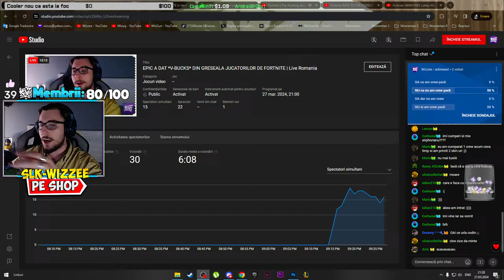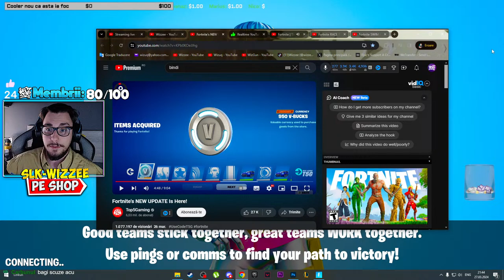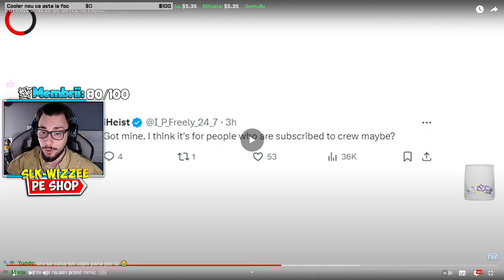EPIC A DAT *V-BUCKS* DIN GRESEALA JUCATORILOR DE FORTNITE | Live Romania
▬▬▬▬▬▬▬▬▬▬▬ஜ۩۞۩ஜ▬▬▬▬▬▬▬▬▬▬▬▬
💲 Foloseste codul ,,SLK-WIZZEE,, pe FORTNITE ca sa fii un smecher si ca sa ma sustii! ai beneficii si ma joc cu tine daca imi trimiti ca ai folosit codul!

🔔 Ai nevoie de ajutor referitor la un PC ori laptop?
Il poti intreba orice si oricand pe @DesignSomething , e magician in tot ce tine de tehnologie 🧙‍♂️🔮
▬▬▬▬▬▬▬▬▬▬▬ஜ۩۞۩ஜ▬▬▬▬▬▬▬▬▬▬▬▬
🔸 Moderator pe activitate, luat cu puncte de loialitate sau printr-o donatie mai mare de 30 de euro🔸
❗️ Nu fac promovare pe YouTube
❗️ Moderator la peste 30💲 donati, pentru ca nu te ajuta la nimic. Daca intradevar vrei sa ma sustii si donezi o sa primesti si moderator in semn de recunostiinta
▬▬▬▬▬▬▬▬▬▬▬ஜ۩۞۩ஜ▬▬▬▬▬▬▬▬▬▬▬▬
▬▬▬▬▬▬▬▬▬▬▬ஜ۩۞۩ஜ▬▬▬▬▬▬▬▬▬▬▬▬
💰💰💰DONATORI💰💰💰
💰 AlexN - 196$
CoCodin - 100$
Miki - 45$
Mishu - 19$
Magma Daniel - 18$
Cionci - 18$
AdrianSoferu - 15$
DesignSomething - 10$
KillerBananaz - 10$
R1pp3r - 9$
Marius - 5$
slkBogdan - 4$
UnCarbun - 4$
Dreamy - 3$
Gabitu - 3$
BliTz - 2$
Lamadin - 1$
RobEarth - 1$
AndreiBrox - 1$
David - 1$
slkDenis - 1$
Rocket - 1$
▬▬▬▬▬▬▬▬▬▬▬ஜ۩۞۩ஜ▬▬▬▬▬▬▬▬▬▬▬▬
▬▬▬▬▬▬▬▬▬▬▬ஜ۩۞۩ஜ▬▬▬▬▬▬▬▬▬▬▬▬
▬▬▬▬▬▬▬▬▬▬▬ஜ۩۞۩ஜ▬▬▬▬▬▬▬▬▬▬▬▬